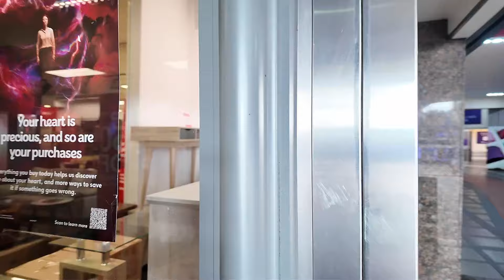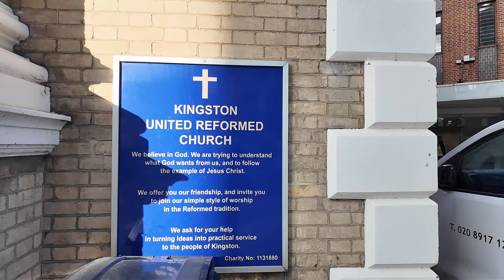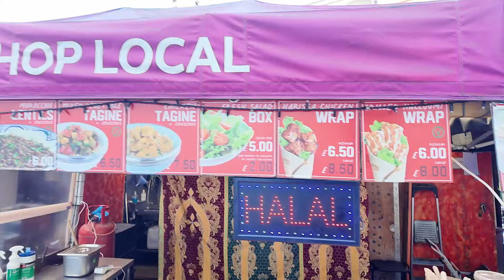kingston 2024 uk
Kingston London uk  2024